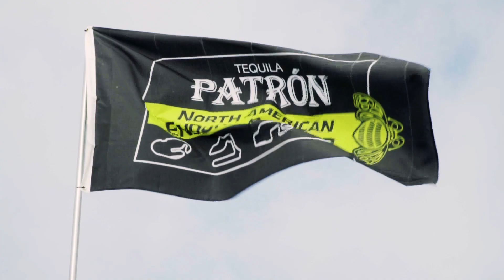NISMO 2017 MOTORSPORT ANNOUNCEMENT: NISMO NEWS!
Find out all the info about NISMO Racing in 2017. NISMO will feature in everything from WEC and Blancpain Endurance, to Supercars, IMSA and Super GT. Sam brings us all the news on who's driving what and where!

About NISMO.TV:

Welcome to NISMO.TV! This is the official channel dedicated to the world of NISMO (NISsan MOtorsports) - We love bringing you race cars on the track and sports cars on the road.  Subscribe for the latest on the epic Nissan GT-R, GT-R NISMO, 370Z NISMO and Juke NISMO - as well as Nissan's incredible innovations on the track, with the championship winning Nissan GT-R NISMO GT3 racing in BES Blancpain Endurance Series, Blancpain Sprint Challenges and the epic SuperGT.

Bienvenido a NISMO.TV! Este es el canal oficial dedicada al mundo de NISMO (Nissan Motorsports) - Nos encanta y le ofrece coches de carreras en la pista y los coches deportivos en el camino. Suscribir más tardar en la épica Nissan GT-R, GT-R Nismo, 370Z NISMO y Juke NISMO -, así como las innovaciones increíbles de Nissan en la pista, con el ganador del campeonato de Nissan GT-R Nismo GT3 de carreras en BES Blancpain Endurance Series, Blancpain Sprint desafíos y la épica super GT.